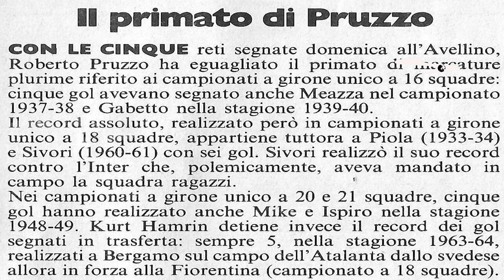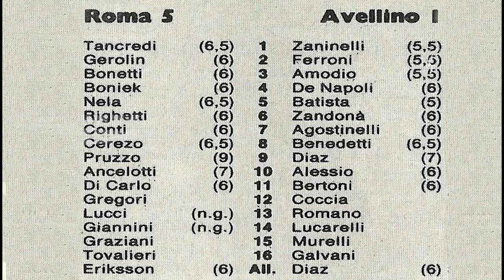ROMA-AVELLINO 5-1 SERIE A 1985-86: LA MANITA I 5 GOL DEL BOMBER GIALLOROSSO ROBERTO PRUZZO#CASASTENE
ROMA-AVELLINO 5-1 STAGIONE 1985-86 LA STORIA DELLA MANITA DEL BOMBER ROBERTO PRUZZO#CASASTENE